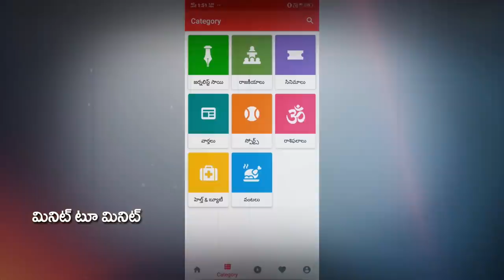జగన్ పరిపాలన పై విజయవాడ వాసుల అభిప్రాయం...! | Vijayawada People on YS Jagan